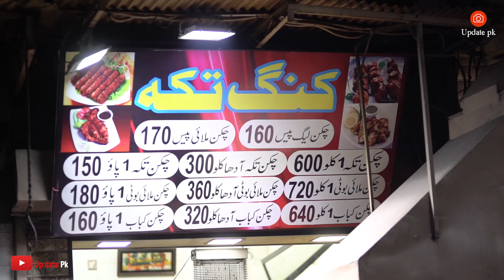Spicy tikka boti recipe how to make tasty tikka boti | tikka recipe (COOKING WITH king tikka Lahore